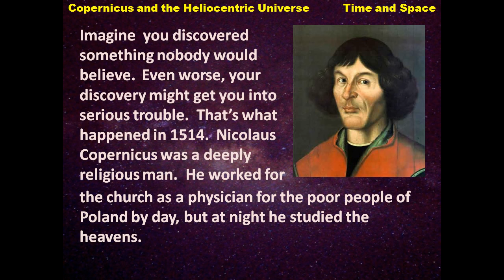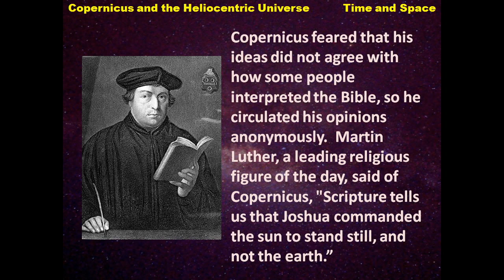Nicolaus Copernicus - reading lesson for kids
Learn about the Polish scientist who first theorized a heliocentric universe where the earth traveled around the sun in a Common Core Standards based lesson designed for students.   Mr. Dowling.com is the ancient history textbook that reads to you.